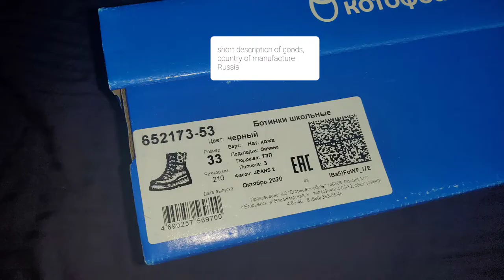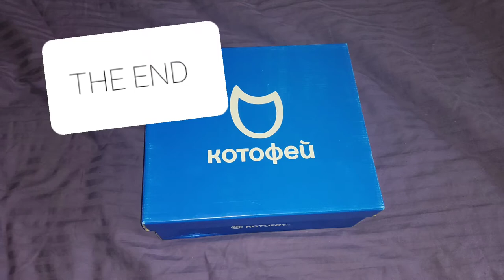Ботинки Егорьевск-обувь Котофей школьные 652173-53 отзыв/Boots Kotofey school review#shorts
Not bad children's shoes, which in the winter could warm me at a temperature outside of -15 to -20 degrees. Maybe at the first wear it will rub a lot, which I had. True, when everything healed, they began to really sit on the leg. Also not slippery due to the embossed tread. The materials are based on natural materials. Country of manufacture Russia.

Не плохая детская обувь, чтотв зиму смогла меня согреть при температуре на улице -15 до -20 градусов.
Может при первой носке сильно натереть, что у меня и было. Правда, когда всё зажило стали реально сидеть по ноге. Также не скользкие из-за рельефного протектора. Материалы в основе лежат натуральные. Страна изготовления Россия.